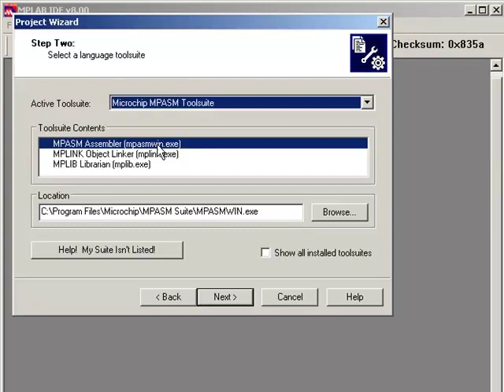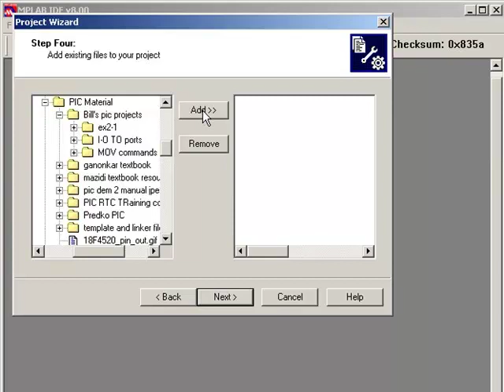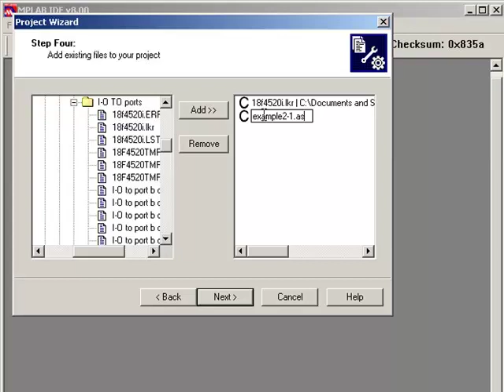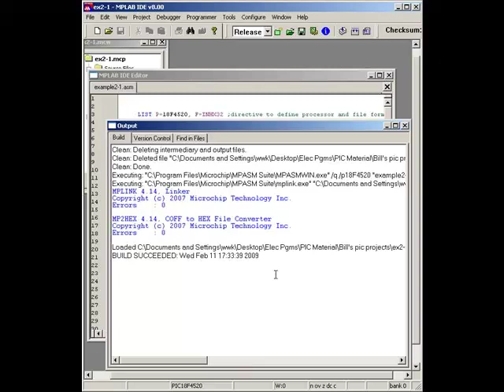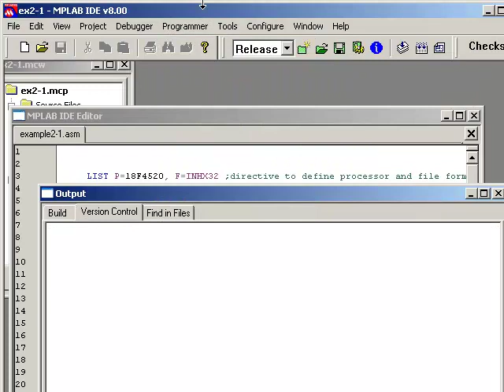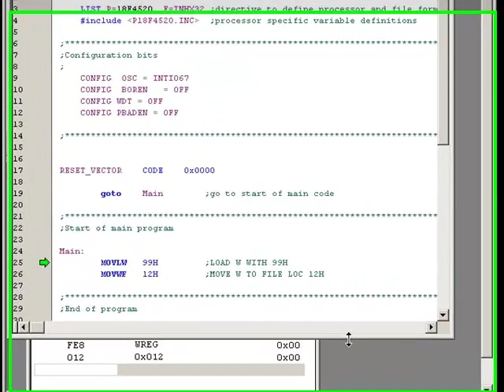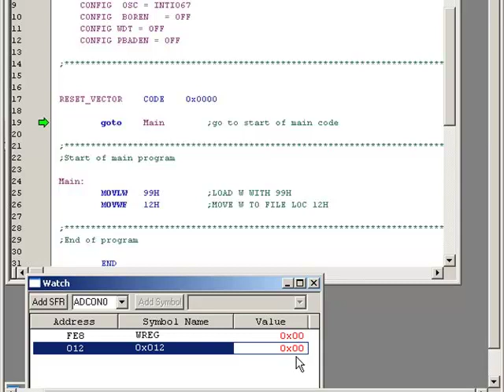05 PIC asm Shortcuts for building new projects ex2-1